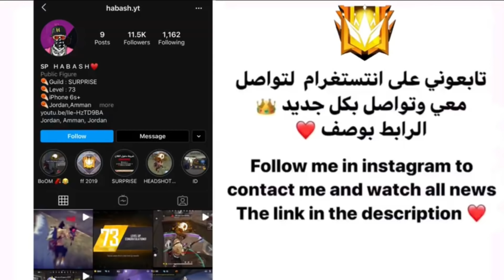CONFIGURACIÓN PERFECTA para A3,A5,A6,A7,J2,J5,J7,S5,S6,S7,S9,A10,A20,A30,A50,A70 // FREEFIR HABASH